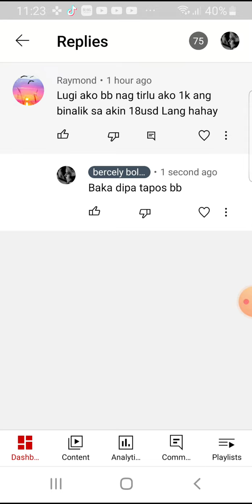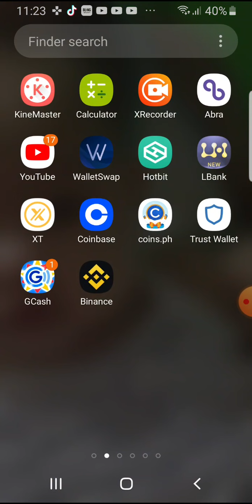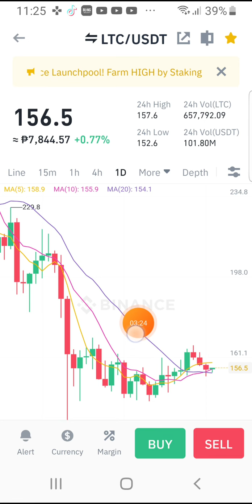paanong gagawin kapag nag negative ang trade nyo kay tirlu. bakit nag nangyayari ang ganito??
ng unlimeted weekly ayuda from the Lord gamit kayo sa pamamagitan kay tirlu .kaya may 500 nanaman tayong pmasko sa mga loyal viewers